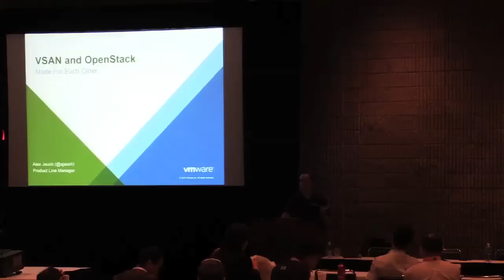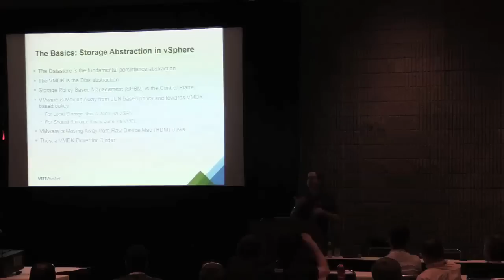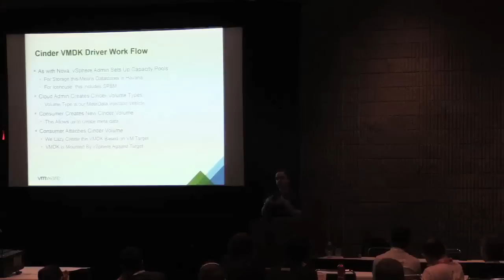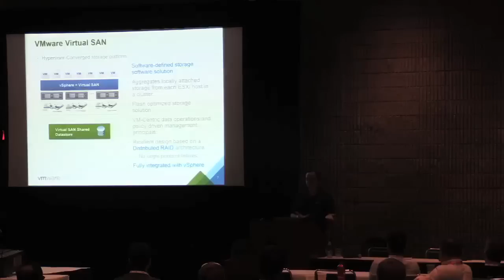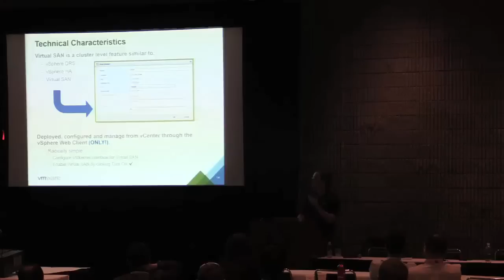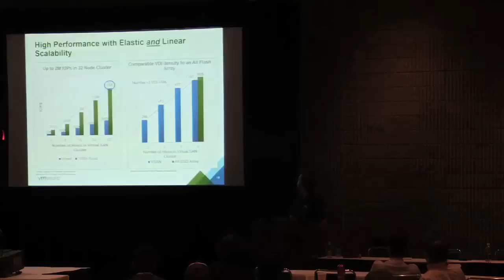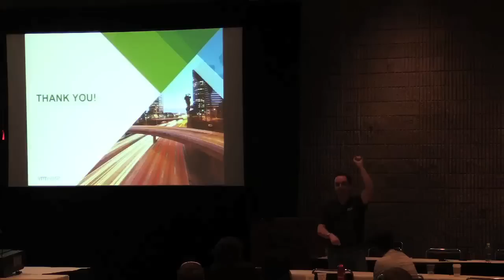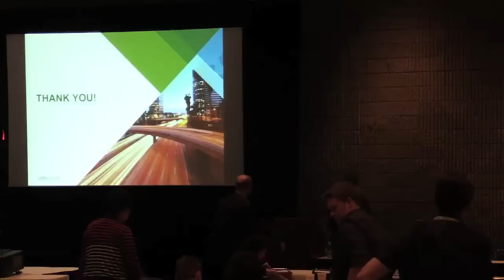VMware Virtual SAN and OpenStack Made for Each Other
With the introduction of VMware® Virtual SAN™ , VMware has for the first time released a storage product specifically designed for the type of workloads that run best on OpenStack.  Virtual SAN's  revolutionary simple architecture delivers the performance and simplicity you expect from OpenStack while retaining all of the rich features that vSphere is famous for.  In this session, we will discuss the architecture of Virtual SAN and how you can deploy Virtual SAN clusters in support of your OpenStack workloads.